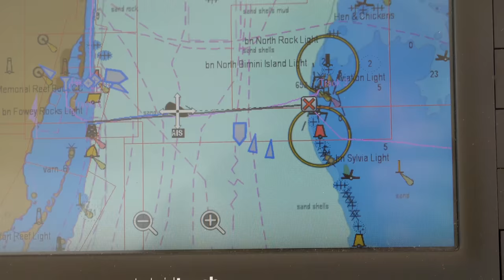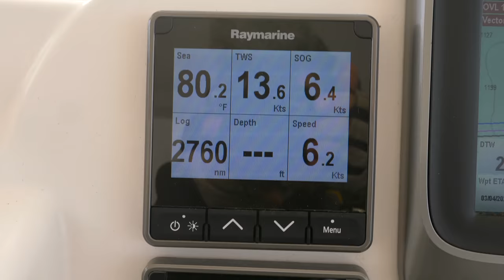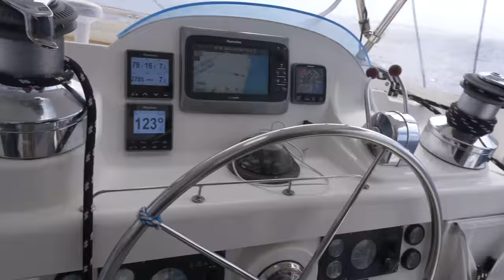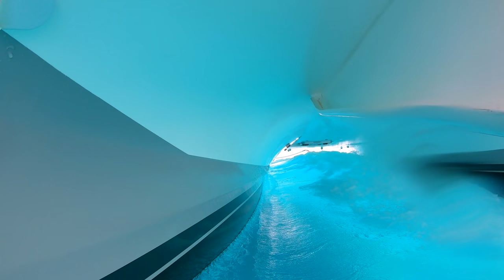Windy & Fast Passage to the Islands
You can't wait for everything to be perfect. Sometimes you gotta just go for it and make due. This time, we bash a bit but are rewarded with some seriously fast sailing. And yes, friends, we have our eyes on this whole Covid-19 thing. Very scary. Be well, friends.

Pizza Dough - 2 person pizza
1 Cup Flour
1/4 tsp sugar
1/4 tsp salt
6 T water (110 degrees)
1/2 tsp fast acting yeast
1/2 Tablespoon olive oil

Mix well into a ball, then cover tightly and let rise for 1 hour. Knead it for a few minutes then let it rise again for 10 min. Roll onto parchment paper and put in oven at 350 for 15-20 min. Take out, flip and add ingredients. Raise temp to 400 and put back in oven for another 15-20 or until done.

Pizza Sauce
1 can tomato paste
1 can (tomato paste can) water at 110 degrees
3 Tablespoons of Parmensean
3-4 cloves of garlic minced
1 Tablespoon of honey
3/4 tsp onion powder
1/4 tsp marjoram
1/4 tsp basil
1/ tsp pepper
1/8 tsp. cayenne
1/8 tsp red pepper flakes